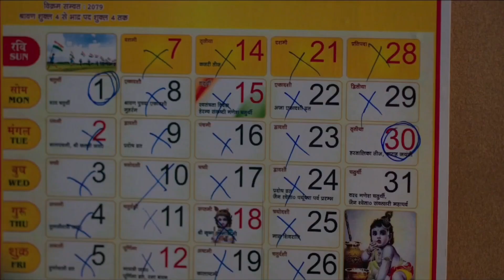Trial Period Dialogue | Trial Period Movie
Trial Period Movie Dialogue |Trial Period Movie

             Channel   - The Streaming Scene

Your Queries  -
bawaal movie dialogue status
bawaal movie dialogue whatsapp status
bollywood movies dialogues
bollywood movies dialogues whatsapp status
hindi movie dialogue whatsapp status
hindi movie sad dialogue whatsapp status
varun dhawan sad dialogue whatsapp status
varun dhawan sad dialogue
hindi dialogue status
bollywood movies dialogues
bollywood movies dialogues status
bollywood movies dialogues shorts
bollywood movies dialogues in hindi
best dialogue bollywood